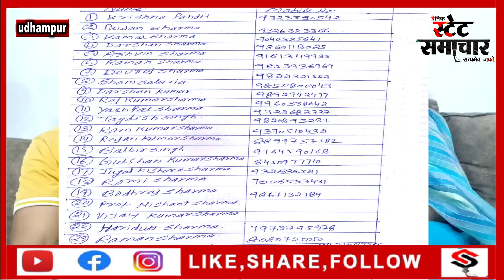म्मू के डोगरों से आगे आने की की अपील ll